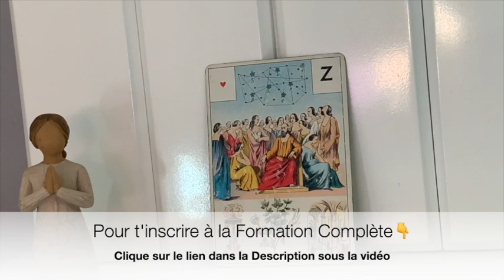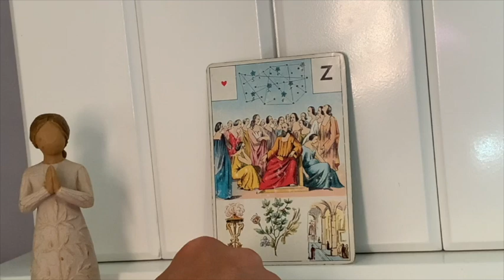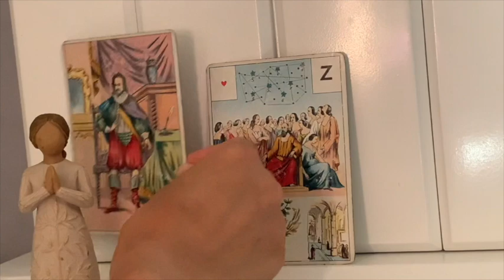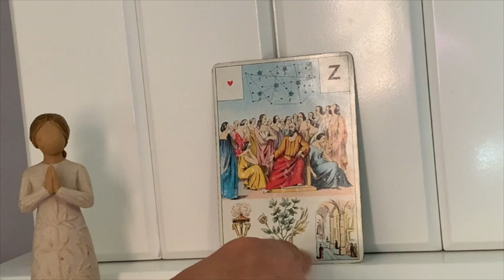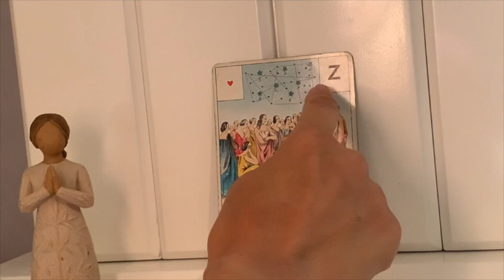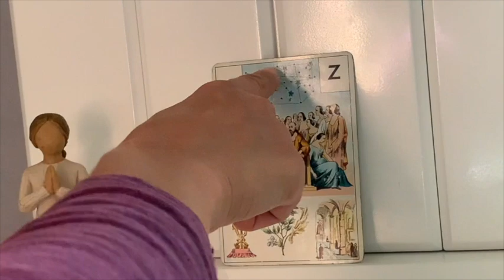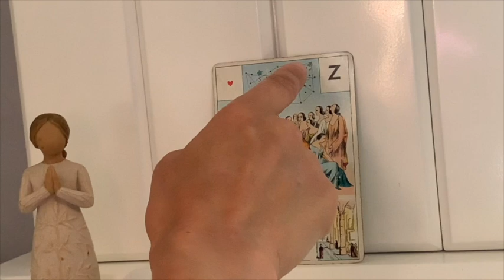As de Coeur Grand Jeu Lenormand